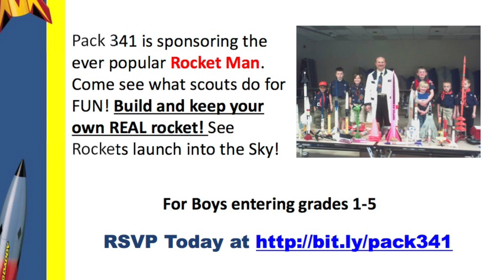Pack 341 Rocket Man Promo